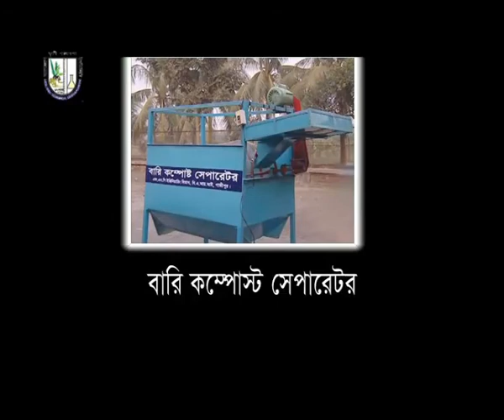জৈব সার তৈরী করুন খুব সহজ উপায়ে এবং কম খরচে। BARI Compost Separator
বারী কম্পোস্ট বিভাজক পদ্ধতিতে জৈব সার তেরী করা।